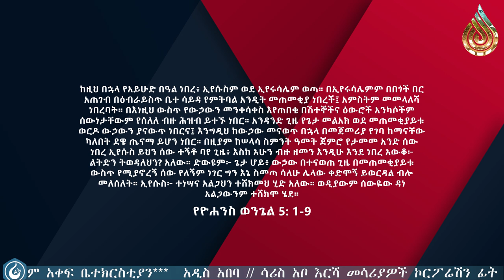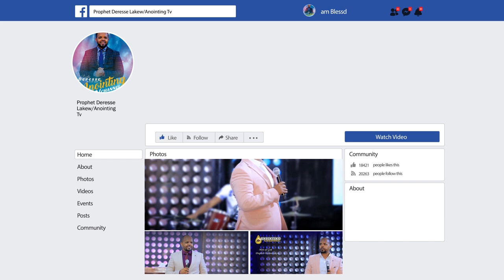እኔ እራሴ መጥቻለሁ....DireDawa ድሬዳዋ አጥቢያ